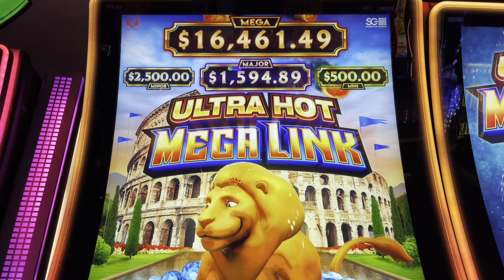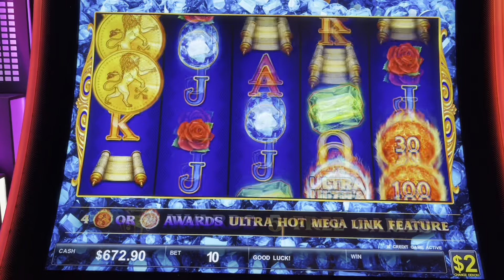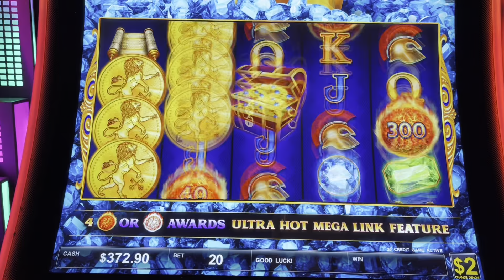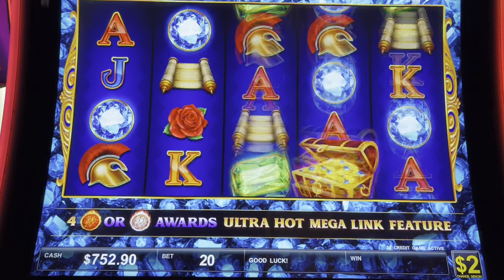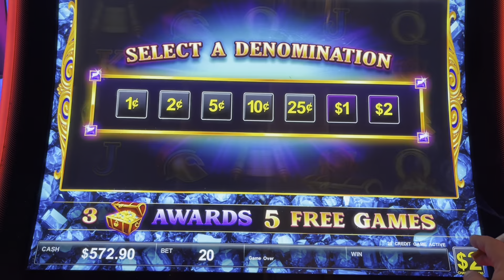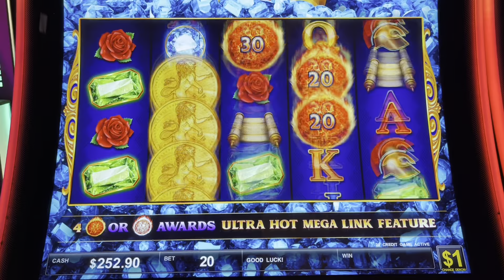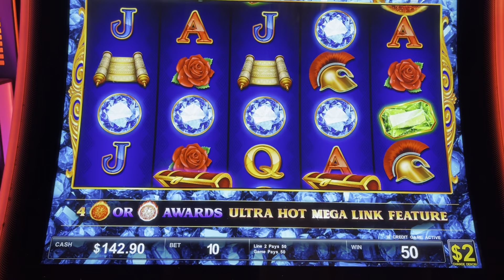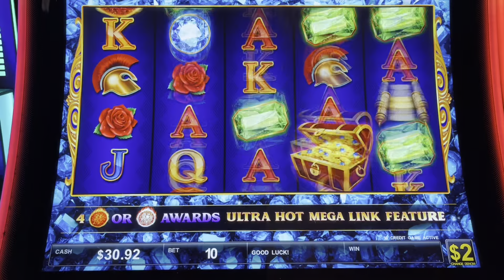WORST Ultimate Fire Link EVER! what is going on! Impossible